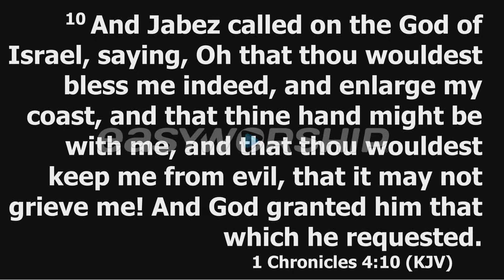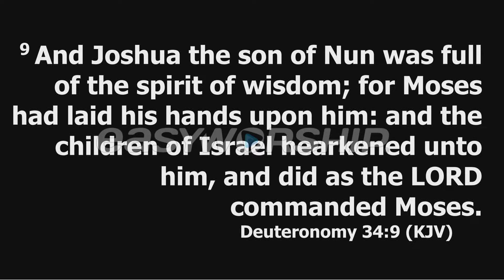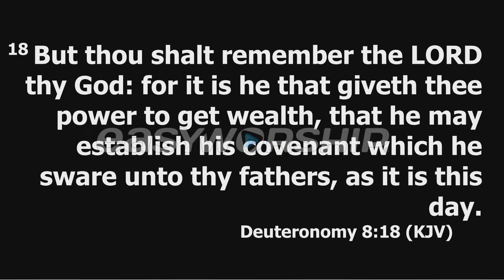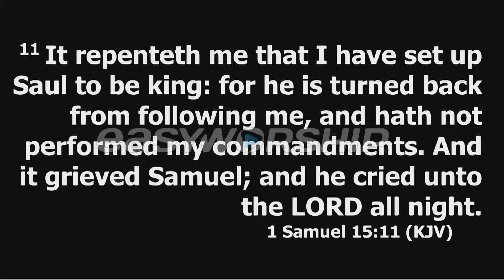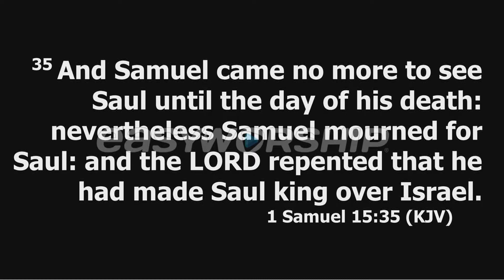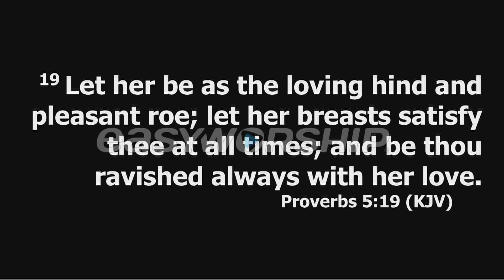ARROW PRAYERS FOR UPLIFTING- APOSTLE RODNEY CHIPOYERA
PLEASE SHARE THE LINK WITH AS MANY PEOPLE AS POSSIBLE AS PART OF SOUL WINNING, BE BLESSED